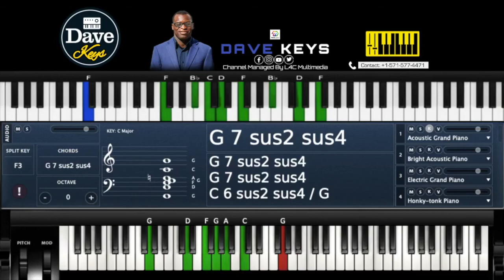Ghana Piano Chords I will be still know you are God